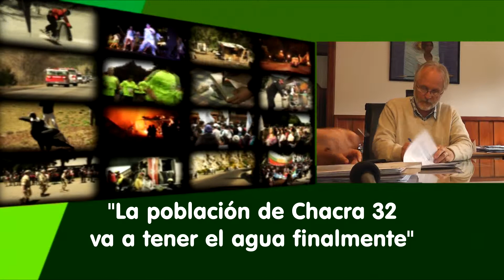400 familias de Chacra 32 tendrán agua potable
SMAP - 2015
El miércoles se firmó en el despacho del Intendente Fernández, el acta por las obras que permitirán a unas 400 familias de Chacra 32, poder acceder al agua potable. En la reunión y firma del Acta, participó además del Intendente, el Director del Instituto de Vivienda y Habitat Martín Rodríguez, la Coordinadora General el Organismo de Control Municipal Lic. Mariana Guido, el Vicepresidente del IPVU Marcelo Sampablo, el Presidente de la Cooperativa de Agua Potable Carlos Inchauspe y el arquitecto Carlos Verta representante de la empresa Okume, que estuvo a cargo de las obras de los nexos, tanques y redes de distribución. Los tanques tienen una capacidad de 360 mil litros, los que podrán abastecer a unas 900 a 1.000 familias. Las obras tienen un costo de 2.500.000 pesos y fue financiada por el IPVU.-